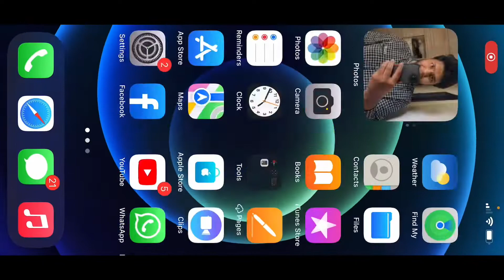PROPER SPLITS AND CALLS LEADS US TO WWCD | SOLO 7 KILLS | BGMI | BLAXX